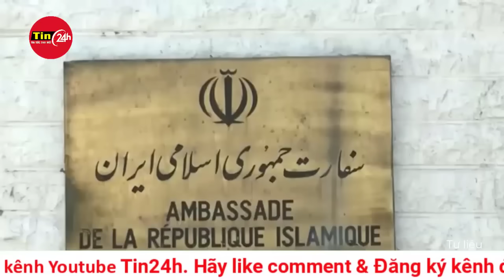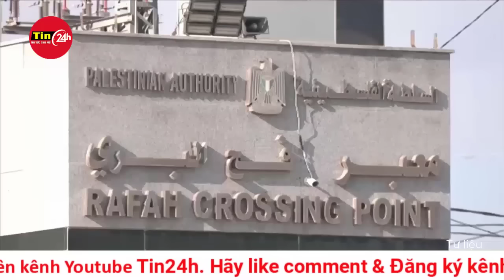Iran bất ngờ đưa ra điều kiện để không đáp trả vụ tấn công Lãnh sự quán ở Syria | Tin mới nhất 9/4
Iran sẽ không đáp trả cuộc tấn công nhằm vào Đại sứ quán của nước này ở Damascus nếu Mỹ đảm bảo lệnh ngừng bắn ở Gaza. Đề xuất được đưa ra khi các cuộc đàm phán về lệnh ngừng bắn và thỏa thuận thả con tin được nối lại giữa Israel và Hamas ở Cairo.

Iran đã thông báo với Mỹ rằng họ sẽ không đáp trả cuộc không kích khiến các chỉ huy cấp cao của Lực lượng Vệ binh Cách mạng Hồi giáo (IRGC) thiệt mạng ở Damascus nếu đạt được lệnh ngừng bắn ở Gaza, trang tin Jerusalem Post (Israel) ngày 8/4 dẫn nguồn tin từ tờ Jadeh Iran cho biết.

Hãng tin trên dẫn một nguồn tin ngoại giao Arab tên cho biết: “Nếu Mỹ thành công trong việc kiềm chế tình hình, đó sẽ là một thành công lớn đối với chính quyền Biden và chúng tôi có thể hành động dựa trên điều đó”.

Thông tin này được đưa ra khi các cuộc đàm phán về lệnh ngừng bắn và thỏa thuận thả con tin được nối lại giữa Israel và Hamas ở Cairo (Ai Cập) và khi Israel tiếp tục chuẩn bị cho một phản ứng tiềm tàng sau cuộc không kích ở Damascus mà Syria và Iran đổ lỗi cho Israel.

Cuộc không kích nhắm vào lãnh sự quán Iran ở Damascus hôm 1/4 khiến hơn 10 người thiệt mạng, trong đó có chỉ huy IRGC Mohammad Reza Zahedi - quan chức chính của Iran chịu trách nhiệm về các hoạt động ở Syria và Liban.

Kể từ cuộc không kích, Iran đã liên tục đưa ra lời đe dọa về "phản ứng cứng rắn" đối với Israel. Truyền thông Mỹ đưa tin tình báo Mỹ và Israel cho rằng Iran có thể nhắm mục tiêu trực tiếp vào Israel bằng tên lửa hành trình và máy bay không người lái cảm tử. Các báo cáo cũng chỉ ra rằng hành động đáp trả có thể diễn ra vào cuối tháng Ramadan.

Tham mưu trưởng quân đội Israel Herzi Halevi hôm 7/4  nhấn mạnh rằng Israel biết "cách đối phó với Iran". Ông nói: "Chúng tôi đã chuẩn bị cho điều này; chúng tôi có hệ thống phòng thủ tốt và biết cách hành động mạnh mẽ chống lại Iran ở cả những nơi gần và xa. Chúng tôi đang hợp tác với Mỹ và các đối tác chiến lược trong khu vực".

Theo nhận định của mạng tin Iran International ngày 8/4, đúng là chính quyền của Tổng thống Mỹ Joe Biden, vốn ngày càng chịu áp lực phải tìm giải pháp cho việc Israel tấn công không ngừng vào Gaza, chắc chắn sẽ được hưởng lợi từ lệnh ngừng bắn - ít nhất là ở trong nước, nơi một số cuộc thăm dò cho thấy con đường khó khăn phía trước đối với chiến dịch tái tranh cử của Tổng thống Biden trong cuộc đối đầu tiềm năng với ông Donald Trump.

Về phía Iran - nước đang mong muốn được giảm nhẹ các lệnh trừng phạt và đã bị lôi kéo vào nhiều cuộc chiến ủy nhiệm trong khu vực - đang làm tốt bằng cách kiềm chế trả đũa Israel và khiến Mỹ bớt tức giận hơn.

Trong khi đó, tờ Al Jarida có trụ sở tại Kuwait đã trích dẫn một nguồn tin trong Bộ Ngoại giao Iran tuyên bố rằng đề xuất mới nhất của Washington đối với Tehran - thông qua nhà trung gian hòa giải là Thụy Sĩ - là đề nghị đàm phán trực tiếp với Tel Aviv để đạt được sự hiểu biết chung, nhằm giảm căng thẳng trong khu vực